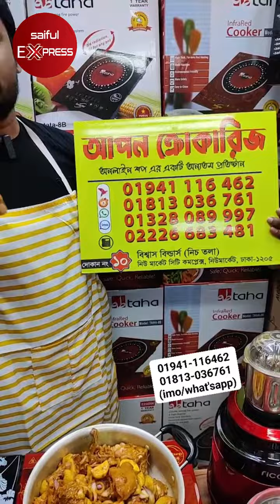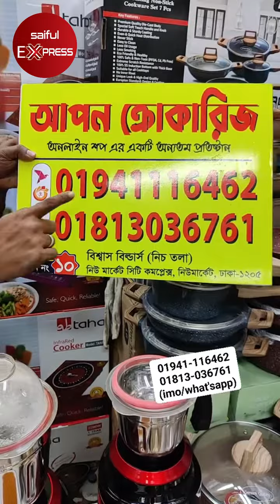আজব ইনফ্রারেড চুলা কিনুন ইতিহাসের সবচেয়ে কমদামে || Best & low price Infrared Cooker in BD 2024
Shop Address : আপন ক্রোকারিজ
Shop:10(Ground Floor)

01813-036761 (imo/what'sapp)